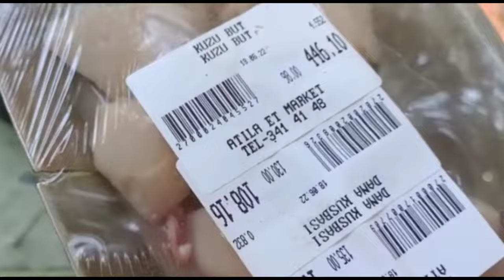Как я влилась в турецкое общество? Мои турецкие подружки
Как турецкое общество отдыхает и проводят пикники?
Мои турецкие подружки.